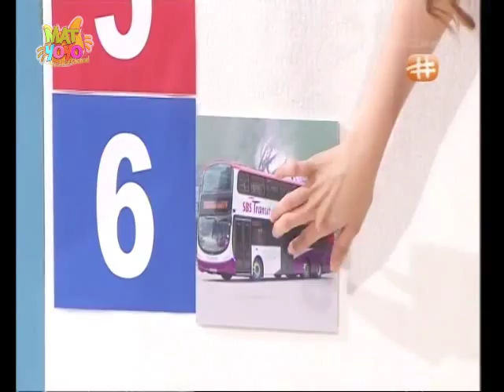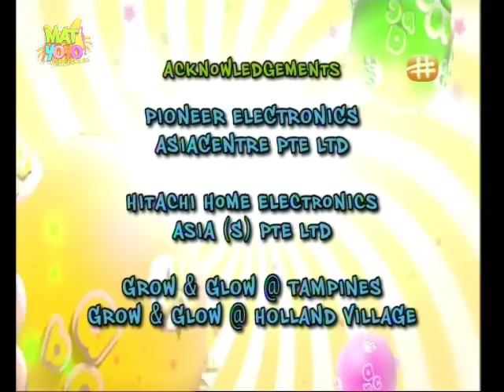Mat Yoyo Episode 16 (English)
Hosted by Kim Wakerman. Join the lovable cats Yo Yo and Ya Ya in the current Mat Yoyo series which will showcase new elements, while incorporating the best of the old in a fun way. Keeping with time is essential to make the series relevant and appealing to today's young audiences. The series will carry the wholesome and feel-good family entertainment and fun. It will appeal to parents as they are reminded of their childhood days growing up with the series. Their children will learn from the educational information through alternative learning via drama, music and movement. The series will also carry racial and cultural diversity and integration messages.